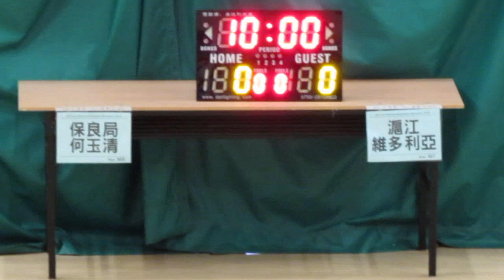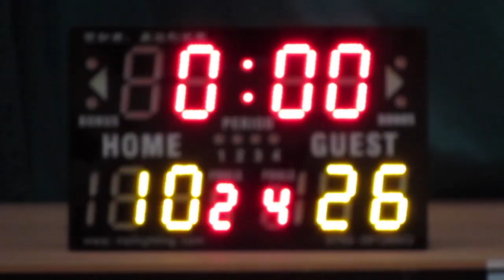保良局何玉清vs滬江維多利亞(2015.6.28.學界籃球馬拉松男子分組賽第二圈)精華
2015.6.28.港灣道體育館 10:45 保良局何玉清(紫) 10:26 滬江維多利亞(白)